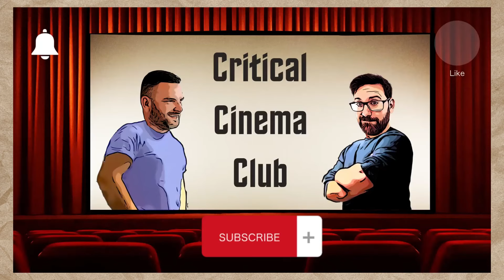STAR TREK III THE SEARCH FOR SPOCK REVIEW. An underrated film?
Star Trek 3 The Search For Spock - Throwback Thursday Retrospective Movie Review.

Is this an underrated film? Is the fact that it is in the shadow of the Brilliant The Wrath of Khan hinder this film? Well, join Colm as he explores the middle entry into the Genesis Trilogy, looking at what the film did right, did wrong and if it can at least hold it's own when compared to other entries into the Star Trek TOS movie series.

So grab your popcorn, put your feet up and Welcome to the Critical Cinema Club.